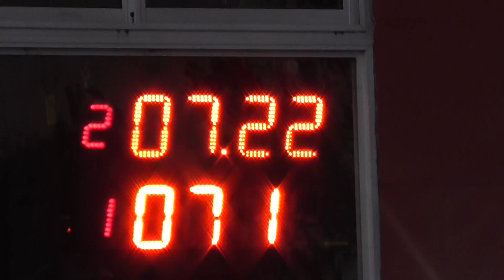25/03/2018 El Canal De Todos Autodromo De Avellaneda